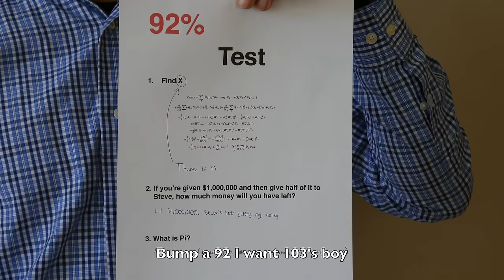Dad's Plan (God's Plan Parody)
Get Your Dad's Plan Merch while supplies last!